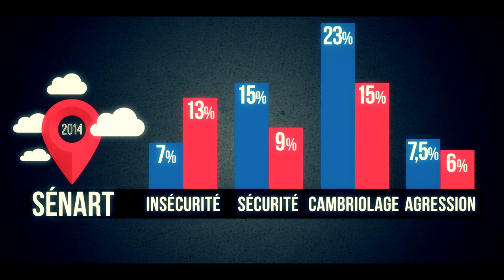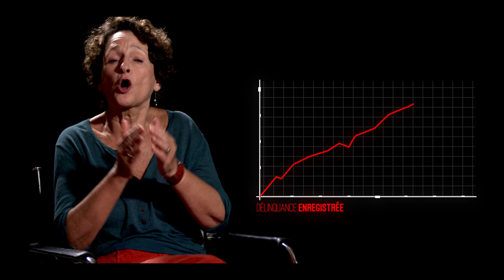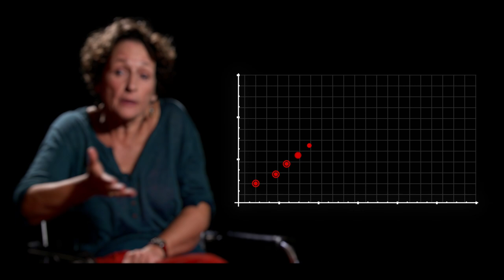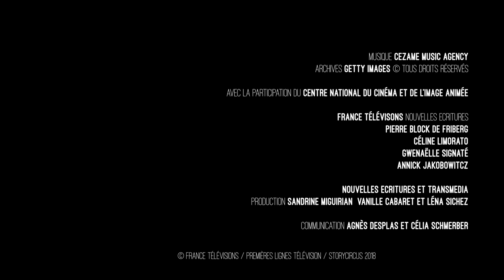Insécurité : peurs sur les chiffres - DATAGUEULE 81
« La France a peur », c'est par cette phrase que Roger Gicquel ouvre le Journal Télévisé de TF1 le 18 février 1976. Un an plus tard, en 1977, le rapport Peyrefitte intitulé "Réponses à la violence" évoque une notion aujourd'hui largement répandue : le "sentiment d'insécurité". 40 ans plus tard, à écouter les différents Ministres de l'Intérieur, la France semble toujours avoir peur.
Régulièrement, les chiffres et faits divers sont portés en étendard pour expliquer ce sentiment d'insécurité. Des chiffres et des faits qui, au passage, jouent sur le sentiment d'insécurité. Vous le voyez le cercle vicieux ? Allons voir ce que nous racontent ces chiffres de la délinquance.

Avec Renée Zauberman, directrice de recherche au Centre de recherches sociologiques sur le droit et les institutions pénales (CSDIP)